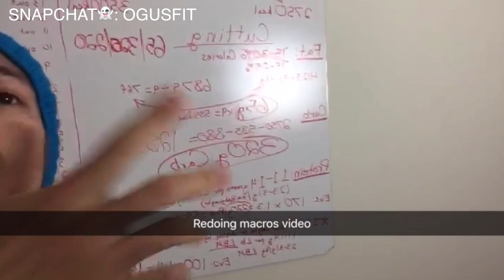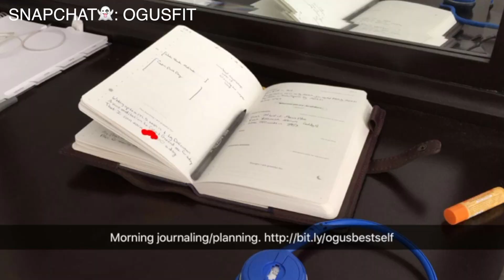Ogusfit Snapchat 009: Protein Needs, Perfect Calories